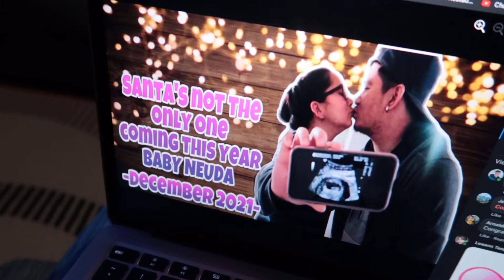FIRST TRIMESTER ULTRASOUND ❤️ | BUHAY CANADA | Anne's Family Vlog